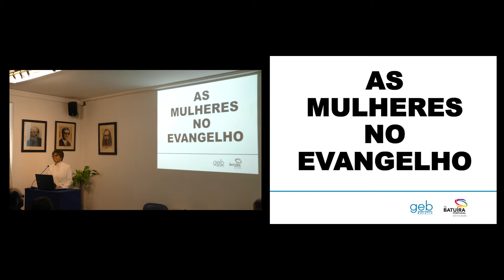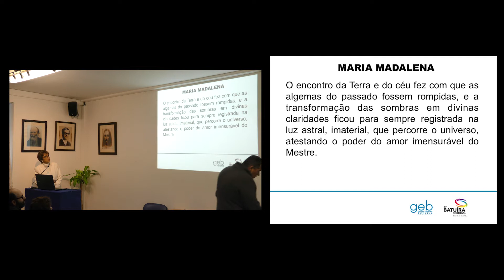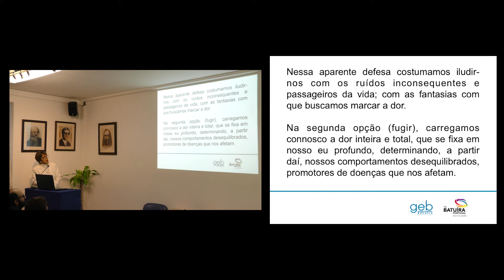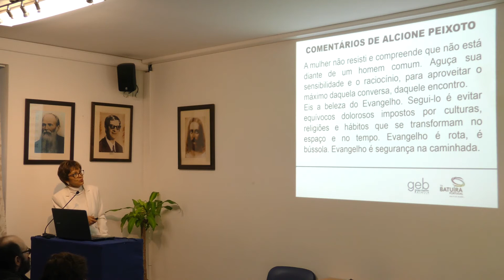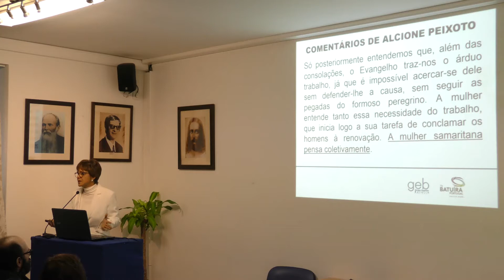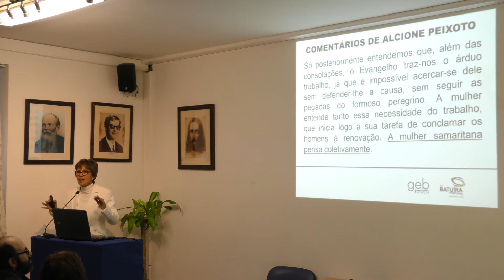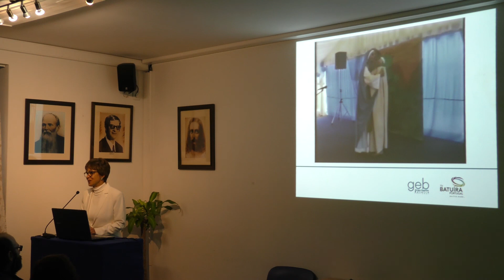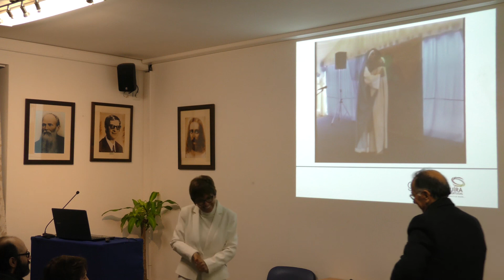As Mulheres no Evangelho - Nádia Pio